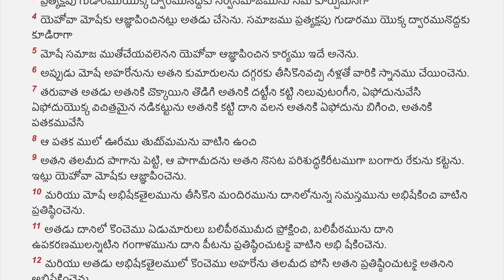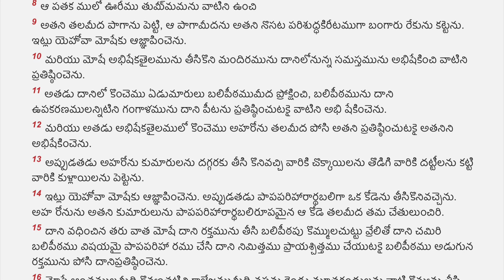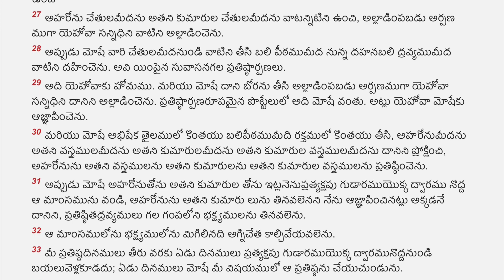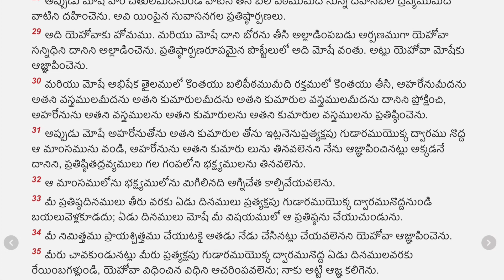8 లేవియకాండము - Leviticus Telugu Audio Bible with Verses || Chapter 8 mp3 ||Stand Perfect In Christ